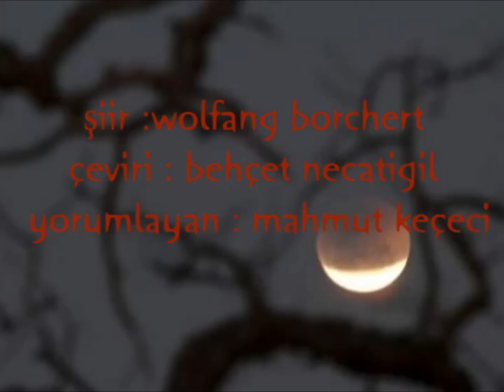mahmut keçeci - düşlerde fener olmak (şiir - wolfang borchert) (çeviren-behçet necatigil)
DÜŞLERDE FENER OLMAK

Ben ölünce
hiç değilse
Bir fener olsam,
kapında dursam,
soluk donuk geceyi
aydınlığa boğsam.

Ya da limanda
gemilerin uyuduğu zamanda
gülüşürken kızlar
uyumasam,
dar kirli bir kanalda
bir yalnıza göz kırpsam.

Daracık bir sokağa
assalar beni
teneke, kırmızı bir fener
bir meyhane önünde
dalgın düşüncelerle
tempo tutup şarkılara
sallansam.

Ya da şöyle bir fener
gözleri büyümüş bir çocuğun yaktığı
duyulup da korkunca çevresinde yalnızlığı
dışarda camlarda
fırtınanın ıslığı
kâbuslar, görüntüler, cinler.

Evet, hiç değilse.
ben ölünce
bir fener olsam,
tek başına geceleri
uykulardayken dünya
gökte ayla senli benli
sohbete dalsam.

WOLFGANG BORCHERT
ÇEVİREN : BEHÇET NECATİGİL